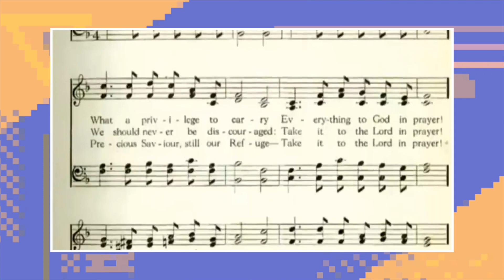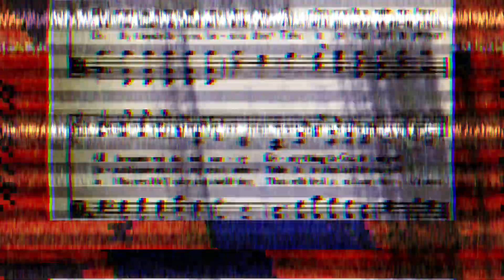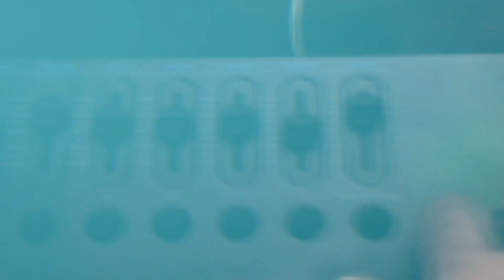Trilhas no Atari. De novo!!!!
E pra quem continua achando que o Atari 2600 nao tinha trilha nos games, aí vai o nosso segundo video sobre o assunto. E dessa vez, atendemos pedidos de muita gente ai.

00:00 - INTRODUÇÃO
00:50 - TRILHA 1 - JOURNEY ESCAPE (CONTEXTO)
01:42 - TRILHA 1 - JOURNEY ESCAPE - TRILHA
02:58 - TRILHA 2 - SKATE BOARDIN (CONTEXTO)
04:17 - TRILHA 2 - SKATE BOARDIN - TRILHA
05:18 - TRILHA 3 - DOUBLE DRAGON (CONTEXTO)
06:39 - TRILHA 3 - DOUBLE DRAGON - TRILHA
08:16 - TRILHA 4 - PRESSURE COOKER (CONTEXTO)
09:23 - TRILHA 4 - PRESSURE COOKER - TRILHA
10:25 - TRILHA 5 - BOBBY IS GOING HOME (CONTEXTO)
12:42 - TRILHA 5 - BOBBY IS GOING HOME - TRILHA
14:18 - CONCLUSÃO